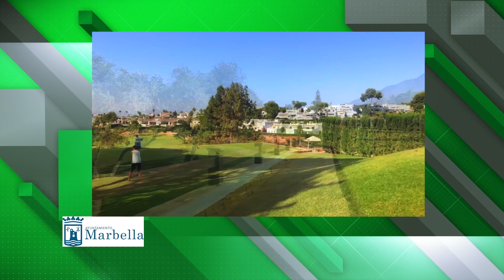MARBELLA ES GOLF (CAMPO GOLF ALOHA Nº 12